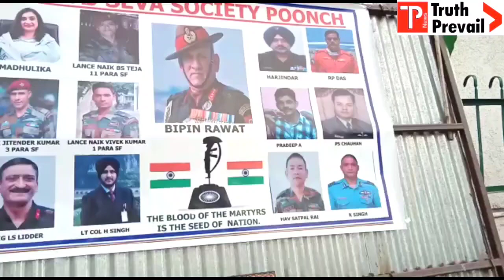Today Samaj Seva Society Poonch held a remembrance ceremony at Netaji S.C Bose Park Poonch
SAMAJ SEVA SOCIETY POONCH

Today Samaj Seva Society Poonch held a remembrance ceremony at Netaji Subash Chandra Bose Park Purani Poonch in order to pay tribute to the First CDS of India, General Bipin Rawat, his wife and other 11 defence personnels who died in a crash last year. In this ceremony many ex servicemen were present. Nari Shakti Kailash Devi and many young activist were parent during this event.

President Jugal Kishore said that General Bipin Rawat was a really great officer of the Indian Army, his leadership quality was of the highest level. Due to his bold leadership, the level of the defence forces rise and the Indian Miltary become really powerful. He gave 49 years of his life to the motherland and in the last died serving the country. He further said that we should never forget General Bipin Rawat and other Martyr's who laid their life for this country. Their contribution to Indian defence forces is remarkable. We should always remember our Martyr's time to time and take inspiration from them.

Jugal Kishore (President SSS Poonch)
Capt Om Parkash
Capt Harpal Singh
Ashwani Kumar
Sahil Sudan
Kaka dutta
Mohd Bashir
Manzoor Ahmed
And all society members.